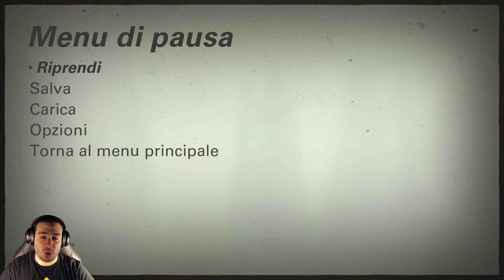Wolfenstein 2 #17 Andiamo a fuoco!